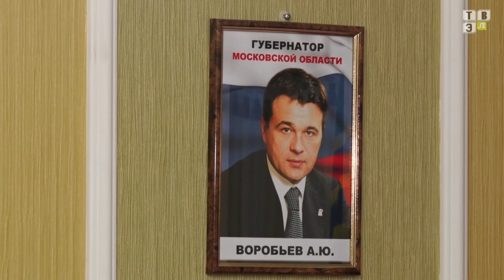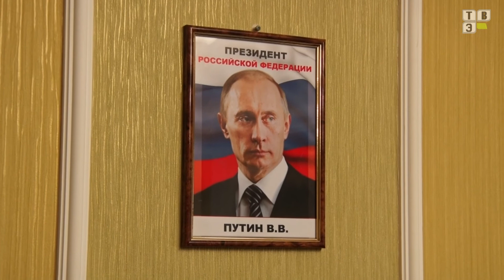ТВЭл - Денис Семеном о программном обращении губернатора МО (16.02.18)